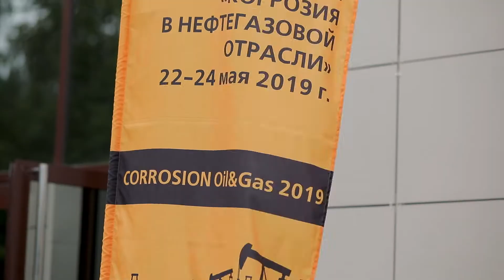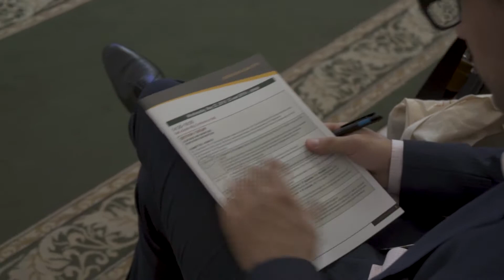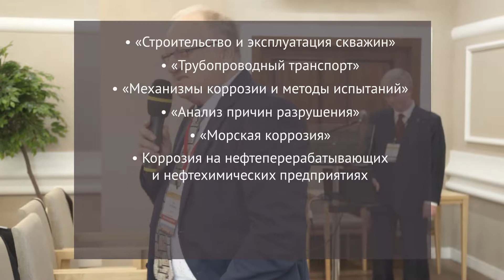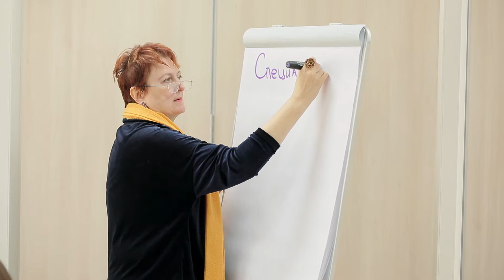Итоги первой в России Международной конференции «Коррозия в нефтегазовой отрасли»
С 22 по 24 мая 2019 года в Санкт-Петербургском политехническом университете Петра Великого (СПбПУ) прошла первая в России Международная конференция «Коррозия в нефтегазовой отрасли» (Corrosion OIL&GAS 2019) – беспрецедентное по масштабам, проблематике и представительности мероприятие, цели и задачи которого выходят за границы отрасли, определяя ориентиры современной высокотехнологичной промышленности и глобальной экономики в целом.
Организатором мероприятия выступил Центр компетенций Национальной технологической инициативы (НТИ) СПбПУ «Новые производственные технологии» совместно с международным обществом инженеров-коррозионистов NACE International и при поддержке Европейской федерации коррозии EFC.